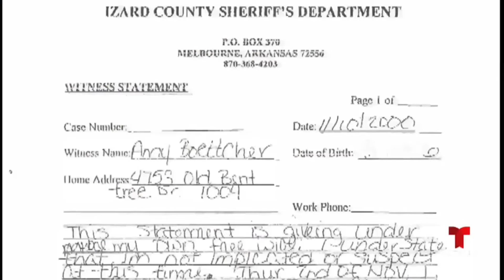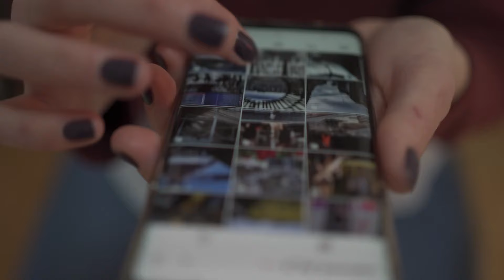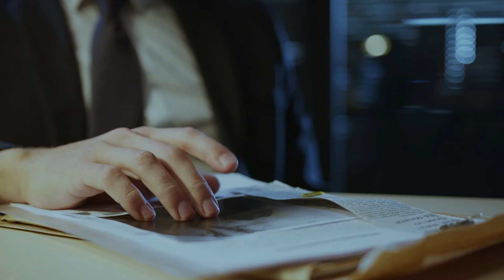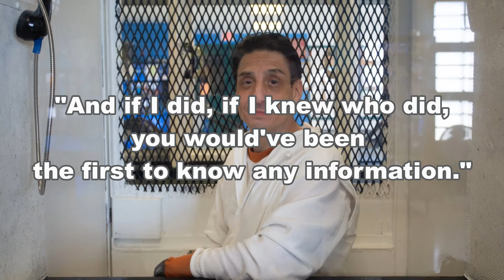Did Texas Just Execute An Innocent Man?! | This Affects Our Mental Health!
I don't care whether you are for or against the death penalty, ignoring developments in this case and executing Ivan Cantu without giving him a fair trial goes against everything we stand for as a country. Believe it or not, this affects mental health in many ways, which I explain in this video.